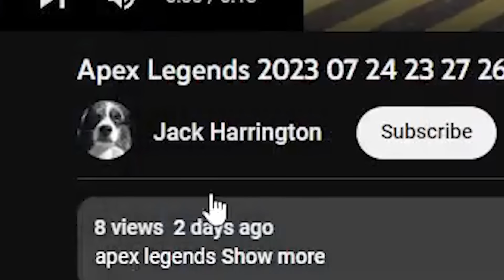HisWattson On Why He Can't Reach Pred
Time Stamps:

00:00 Reaction
00:24 What you came for
01:02 Highlights